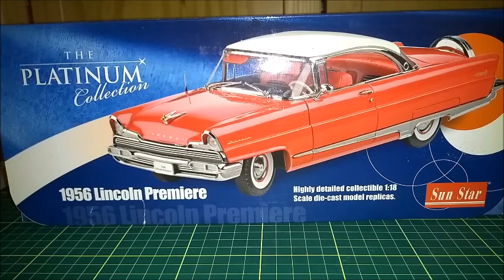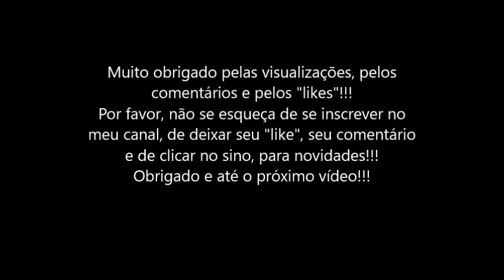Lincoln Premiere 1956, escala 1:18, Sunstar Platinum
Neste vídeo, apresento uma belíssima miniatura do Lincoln Premiere 1956, feita pela Sunstar Platinum, na escala 1:18.